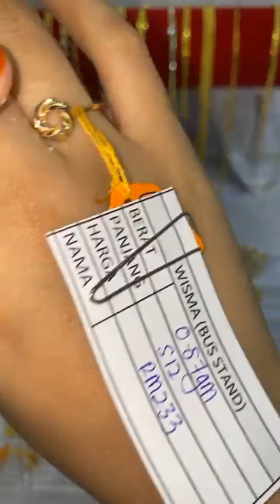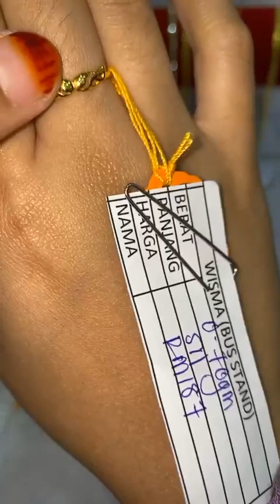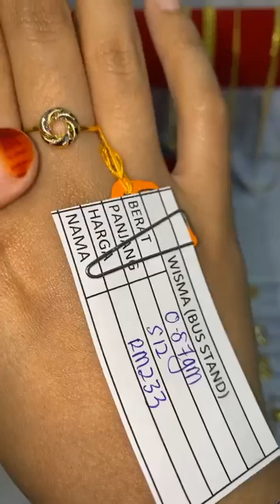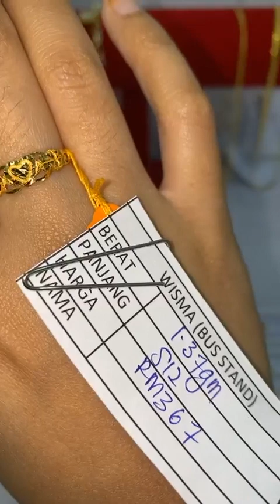(LIVE EMAS ANUAR WISMA) Selamat petang semua🥰 Jom join live🔥Lock sini🔐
Jumpa anda 𝗱𝗶 𝗞𝗘𝗗𝗔𝗜 𝗘𝗠𝗔𝗦 𝗔𝗡𝗨𝗔𝗥 KOTA TINGGI